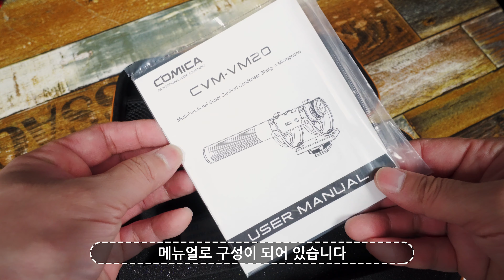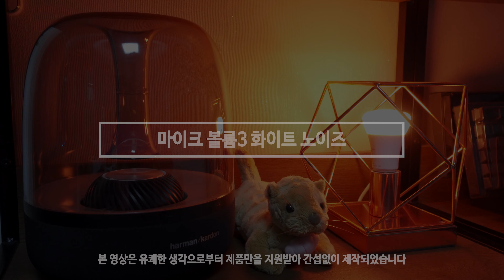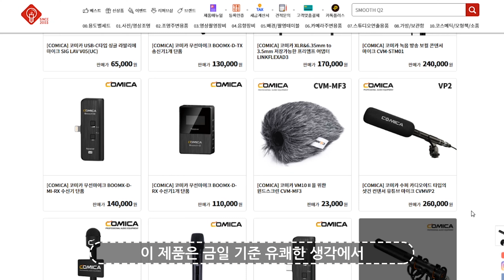유튜브 마이크 불편함을 해결한 COMICA VM20 샷건마이크 I 너무 편해~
[ 본 영상은 유쾌한 생각으로부터 제품만을 제공받아 간섭없이 제작되었습니다. ]

유튜브 마이크 추천 COMICA VM20 샷건 마이크 입니다
스마트폰과 디지털카메라에서 케이블 교체 없이 모두 사용이 가능한데
이 제품 음질 / 수음력 / 화이트 노이즈가 이정도입니다~

1. Info
제품명 : 코미카 VM-20
종    류 : 샷건 마이크

해외직구 무료배송

3. 파란만장 문의